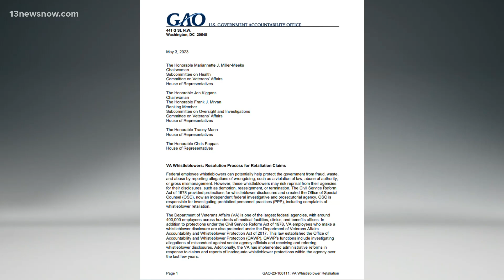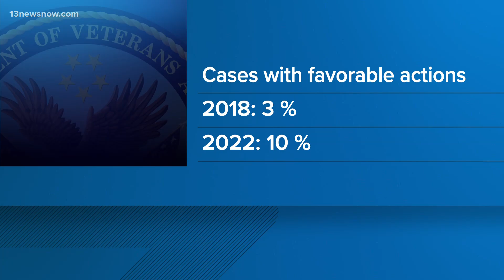69% of Veteran Affairs department employees who whistleblew faced workplace retaliation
The Government Accountability Office released a report which found alarming statistics. "It's critically important that our veterans and the folks that work in the VA hospitals feel like they can come forward and speak honestly about the problems they see," said GAO team Director Thomas Costas.